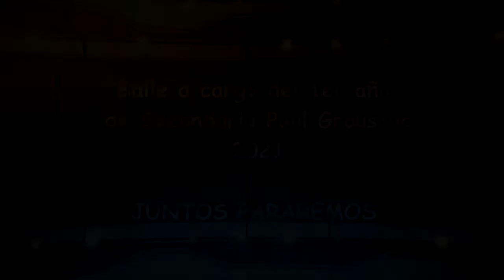BaileSalud 1er año Paul Groussac 2021